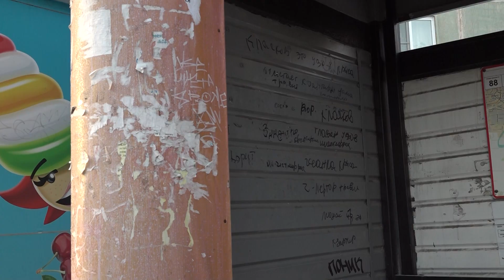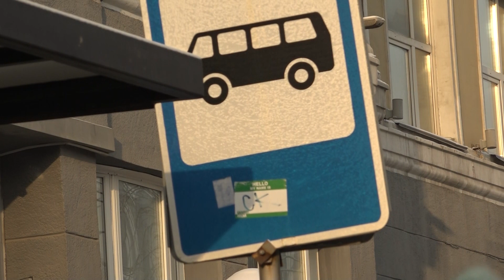Новосибирцы жалуются на ненадлежащее содержание автобусных остановок // "Новости 49" 06.12.22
В нашу службу новостей позвонил неравнодушный новосибирец и посоветовал обратить внимание на то, как в городе содержатся остановочные павильоны. Почему зритель канала «НСК 49» указал именно на эти объекты, вы узнаете из следующего репортажа.